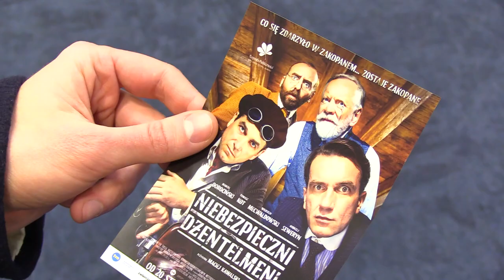Film „Niebezpieczni dżentelmeni” w kinach 16.01.2023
Film „Niebezpieczni dżentelmeni” wchodzi na ekrany kin 20 stycznia 2023. To również najnowsza produkcja, która otrzymała dofinansowanie ze Śląskiego Funduszu Filmowego. Tomasz Kot wciela się w rolę Tadeusza Boya-Żeleńskiego, Marcin Dorociński odgrywa Witkacego, jako Joseph Conrad wystąpił Andrzej Seweryn, a Bronisławem Malinowskim stał się Wojciech Mecwaldowski. Razem mają rozwikłać zagadkę morderstwa po mocno zakrapianej, całonocnej imprezie.